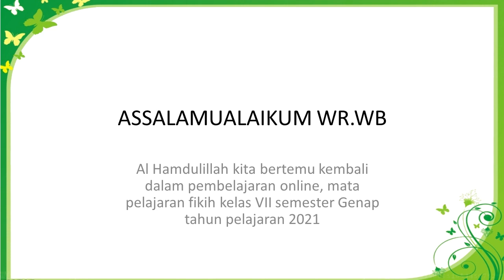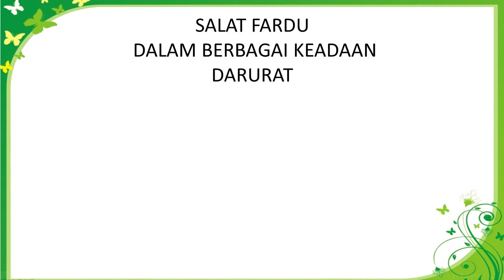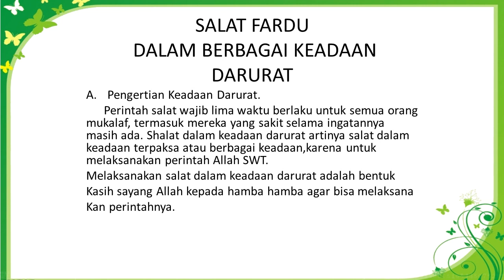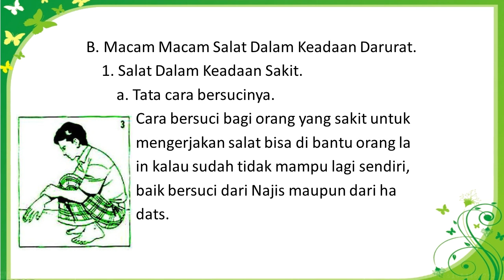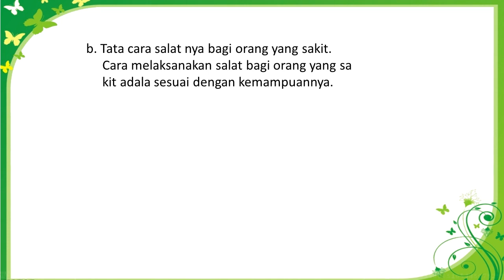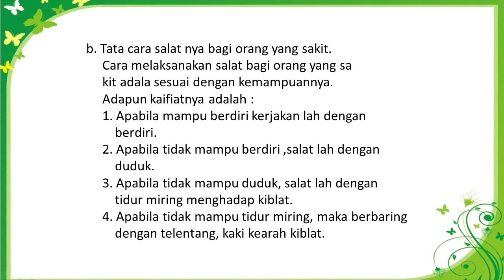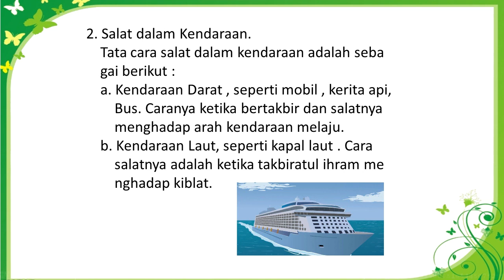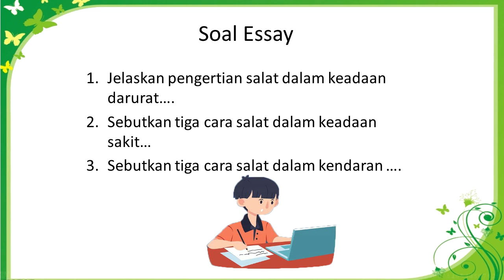FIKIH KELAS 7 | Sholat Fardhu Dalam Berbagai Keadaan Darurat